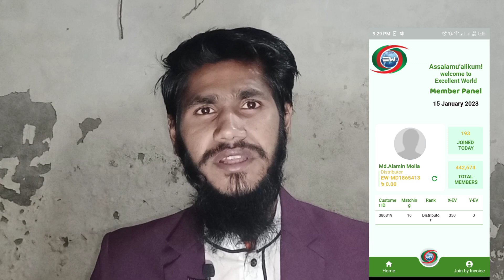network marketing ব্যবসা নাবুঝে ব্যবসা করতে যেয়েন না excellent world howto YouTube upload business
network marketing ব্যবসা নাবুঝে ব্যবসা করতে যেয়েন না excellent world  howto YouTube upload businessidea
2023

GoogleYouTube network businessman

YouTube Google network businessman